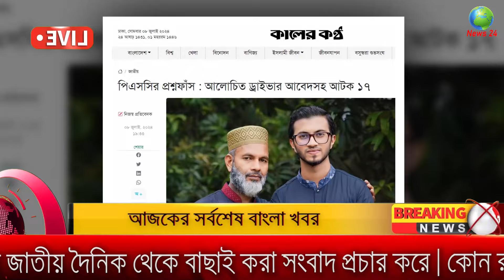Ajker Bangla Khobor 09 July 2024 | Bangladesh Letest News | Somoy Sangbad News Bangla News Today